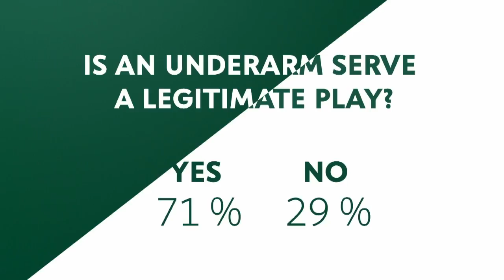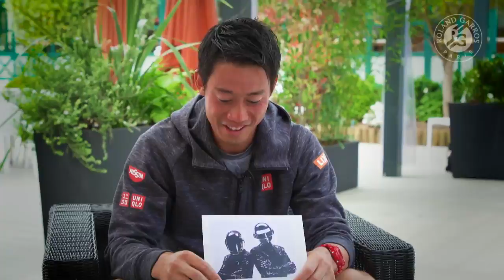Live at Roland-Garros #6 - Daily Show | Roland-Garros 2019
Roland-Garros 2019. Watch the daily show of “Live at Roland-Garros”